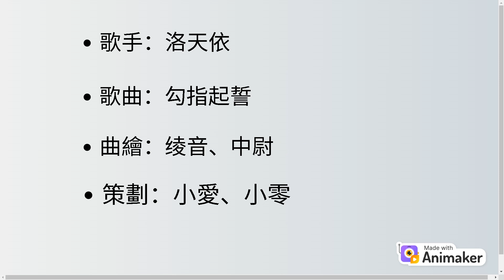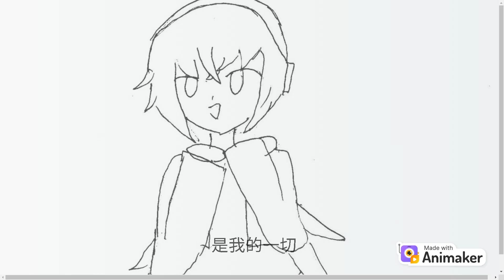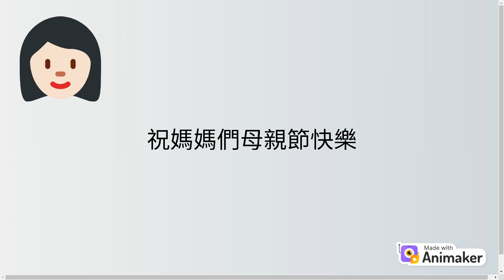綾音特別獻映，祝全天下的媽媽 "母親節快樂"～